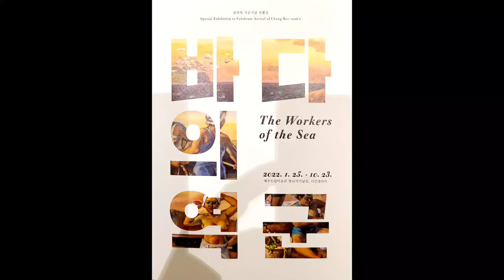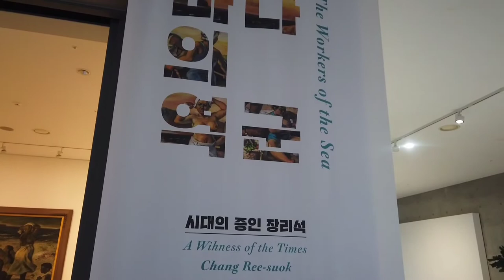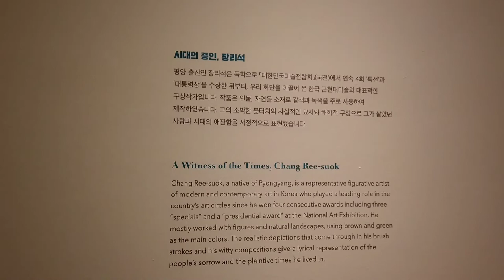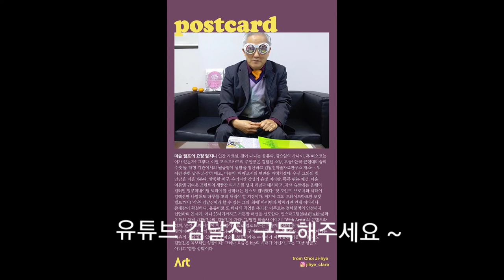(김달진이 가다) 장리석 바다의 역군 2022.1.25-10.23 제주도립미술관